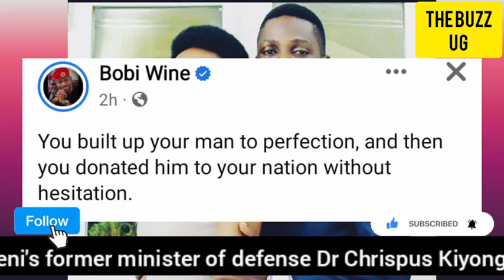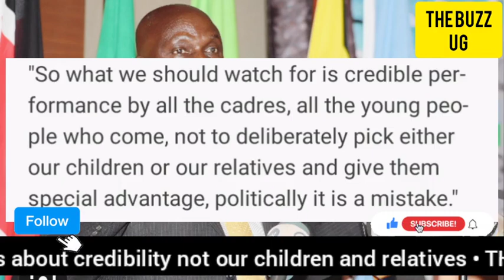SHOCKING😳: M7's top minister disagrees with him on Muhoozi replacing him for president